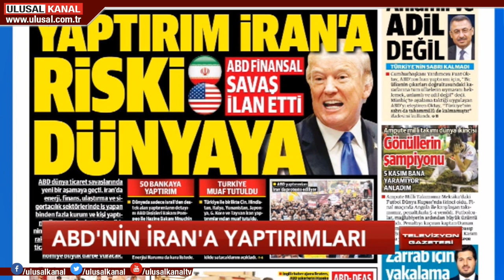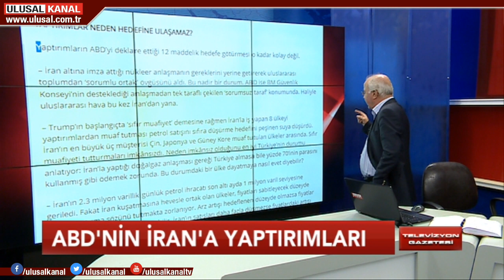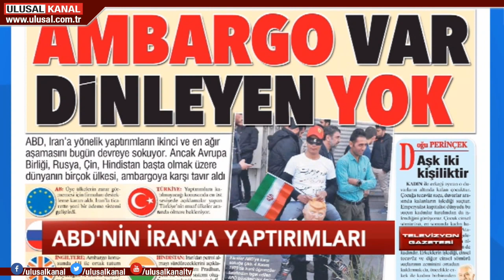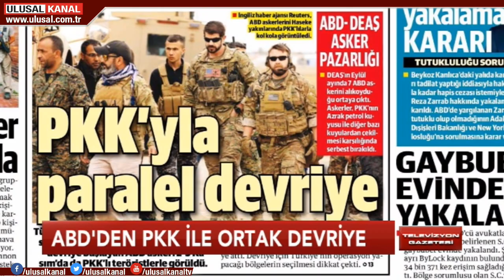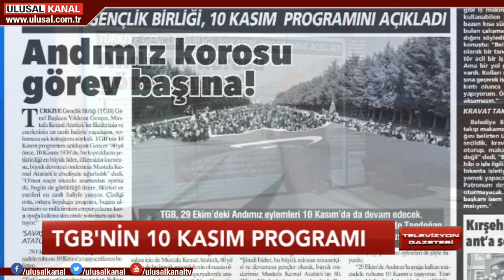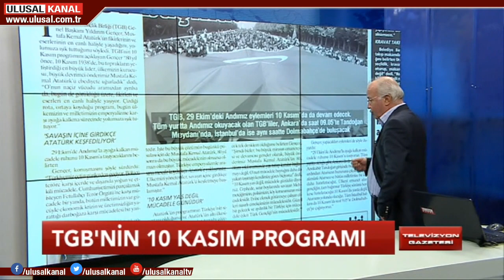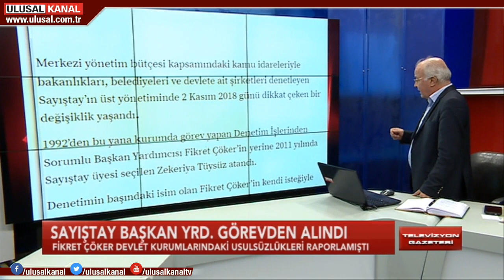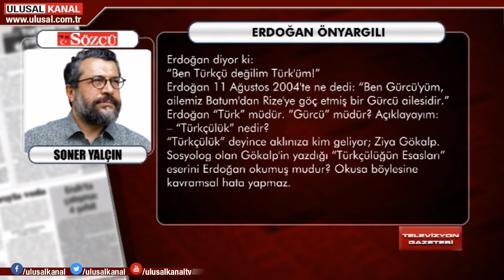Televizyon Gazetesi - 06 Kasım 2018 - Halil Nebiler - Ulusal Kanal